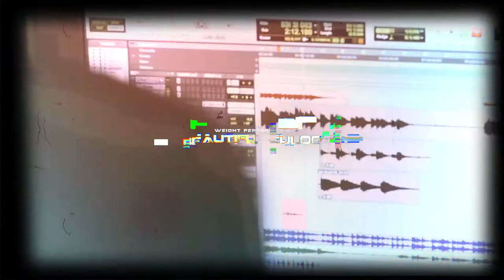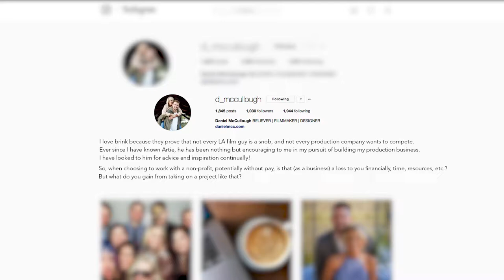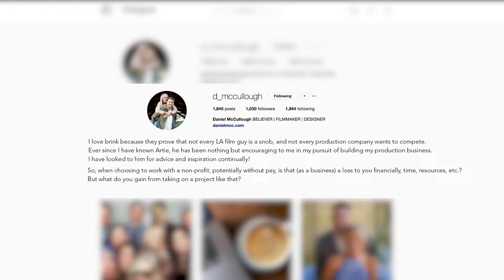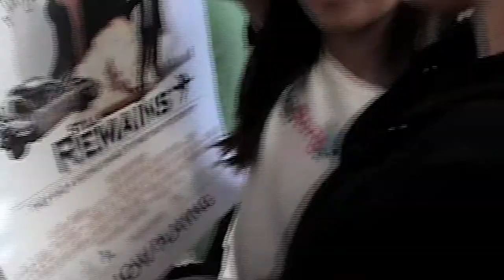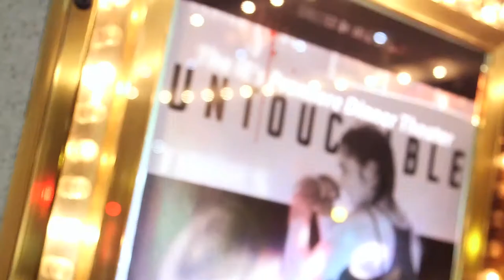STAY FOCUSED #3 - WHEN THEY ASK WHY NON PROFITS featuring Eric Vasquez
Unstand why BRINK works with our NON-PROFIT partners and its changed the way we do things in the film industry.